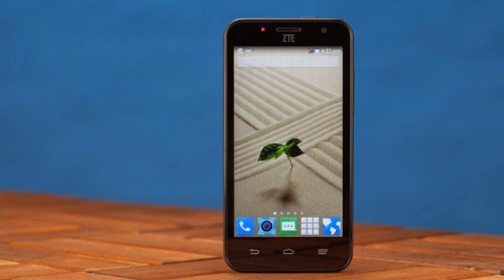ZTE Speed | SmartPhone Review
ZTE Speed
ZTE Speed

The ZTE Speed runs Android 4.4 KitKat, and is a 4.5-inch smartphone with screen resolution of 540 x 960 pixels, that doesn't have impressive features - though that’s to be expected at this price point. The good news is that the device has LTE connectivity, a quad-core 1.2 GHz Qualcomm processor (Snapdragon 410), and 1 GB of RAM. The Speed also comes with a 2 MP front-facing camera, 5 MP rear camera, 8 GB of expandable internal memory, and a 2000 mAh battery.

SPECIFICATIONS :
Design

Device type:
Smart phone
OS:
Android (4.4)
Dimensions:
5.3 x 2.6 x 0.4 inches (134.6 x 66 x 10.2 mm)
Weight:
4.8 oz (136 g)

Display

Physical size:
4.5 inches
Resolution:
540 x 960 pixels
Pixel density:
245 ppi
Technology:
LCD
Screen-to-body ratio:
62.79 %
Colors:
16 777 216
Touchscreen:
Multi-touch
Features:

Camera

Camera:
5 megapixels
Flash:
LED
Features:
Autofocus, Touch to focus, Face detection, Geo tagging, Self-timer
Camcorder:
1280x720 (720p HD)
Features:
Video calling, Video sharing
Front-facing camera:
2 megapixels

Hardware

System chip:
Qualcomm Snapdragon 410 8916
Processor:
Quad core, 1200 MHz, Cortex-A53, 64-bit
Graphics processor:
Adreno 306
System memory:
1024 MB RAM
Built-in storage:
8 GB
Maximum User Storage:
5 GB
Storage expansion:
microSD, microSDHC up to 32 GB

Battery

Talk time:
14.00 hours
the average is 11 h (683 min)
Capacity:
2000 mAh
Not user replaceable:
Yes

Multimedia

Music player:
Filter by:
Features:
Album art cover, Background playback
Radio:
FM
Speakers:
Earpiece, Loudspeaker
YouTube player:
Yes

Internet browsing

Technology

CDMA:
800, 1900 MHz
FDD LTE:
850 (band 26), 1900 (band 25) MHz
TDD LTE:
2500 (band 41) MHz
Data:
LTE Cat 3 (100/50 Mbit/s), EV-DO
HD Voice:
Yes
Positioning:
GPS, A-GPS
Navigation:
Yes
Connectivity

Bluetooth:
4.0
Wi-Fi:
802.11 b, g, n
Mobile hotspot:
Yes
USB:
USB 2.0
Connector:
microUSB
Features:
Mass storage device, USB charging
Other:
Tethering, Computer sync, OTA sync

Other features

Notifications:
Sensors:
Accelerometer, Compass
Hearing aid compatibility:
M3, T4
Voice dialing, Voice commands, Voice recording, TTY/TDD